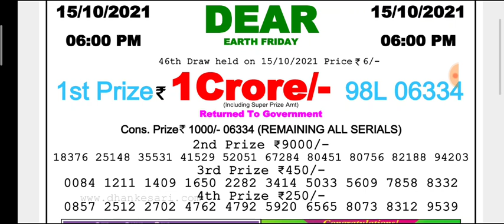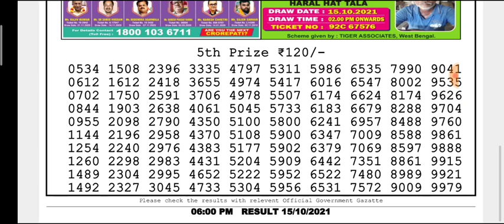🔴 LIVE Day 6 p.m. Earth Friday Dear Nagaland State lottery 15.10.2021 Result Today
(Special Tips)